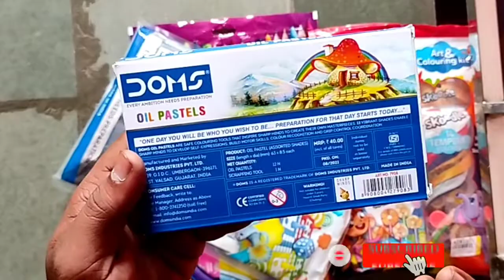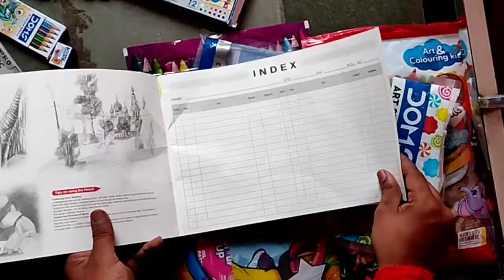Ultimate Doms Art Kit Unboxing And Review | Value For Money🤑 | Stationery Kit | Colour😍, Pencil